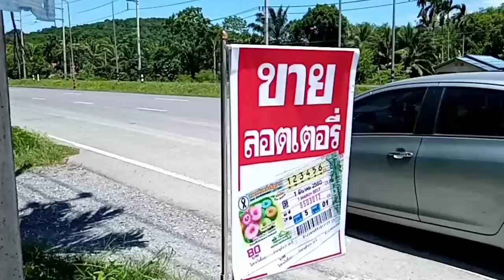น้ำแข็งใส 10 บาท ร้านริมทาง อ.เชียรใหญ่